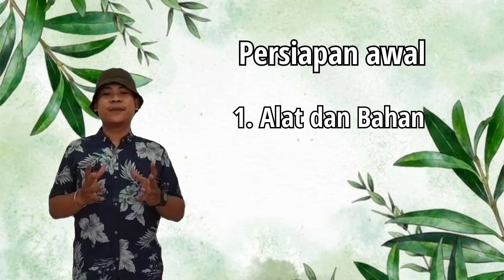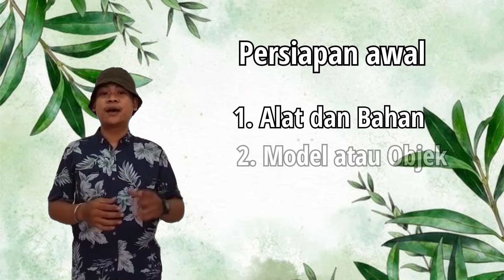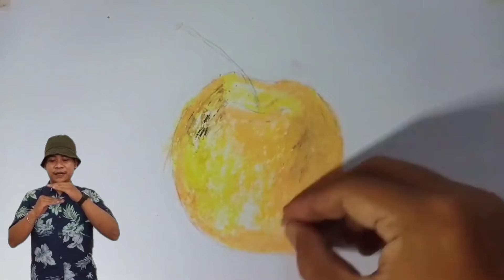TUTORIAL MUDAH MENGGAMBAR APEL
Jika menggambar itu sulit, mungkin kamu masih belum semangat. Nah tutorial ini mungkin bisa membantu kamu supaya lebih semangat saat membuat karya khususnya menggambar model  🔥

Selamat datang di Budayakan Channel.
Channel ini bermuatan dengan konten tentang Seni, Budaya dan Literasi 🔥

Semoga channel ini bisa menjadi penambah wawasan untuk kalian, khususnya dalam bidang Seni, Budaya dan Literasi 😁

oiyaa kalian juga bisa request apapun yang berkaitan dengan ruang lingkup Seni, Budaya dan Literasi dengan cara menuliskan dikolom komentar 🥰